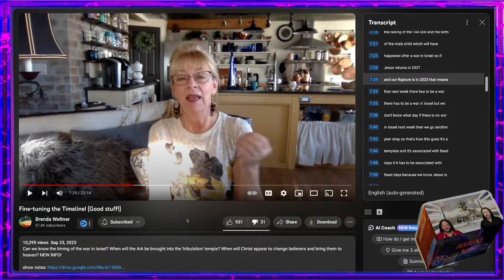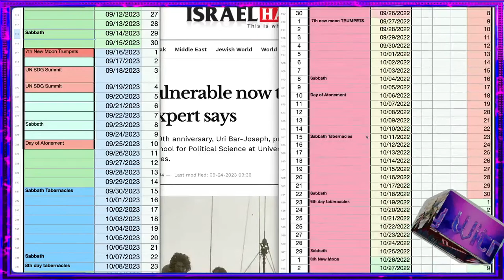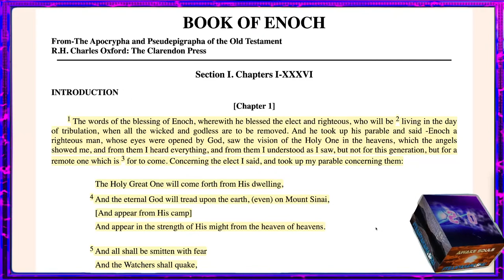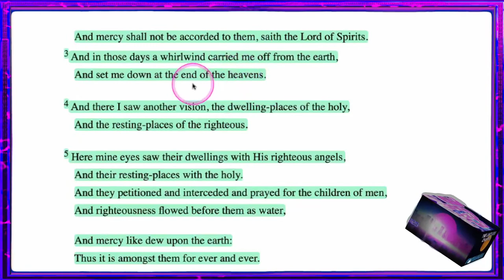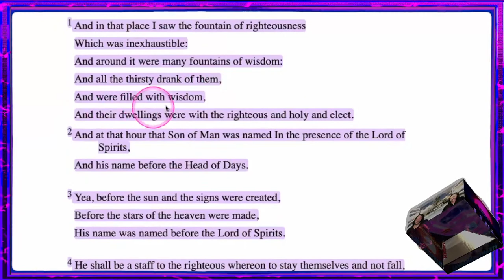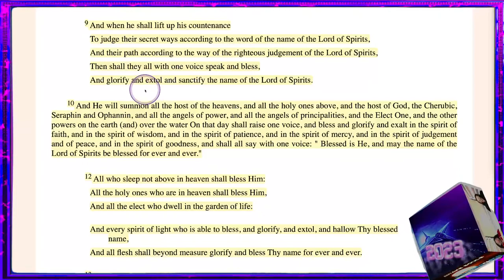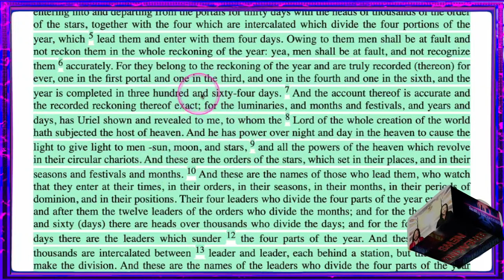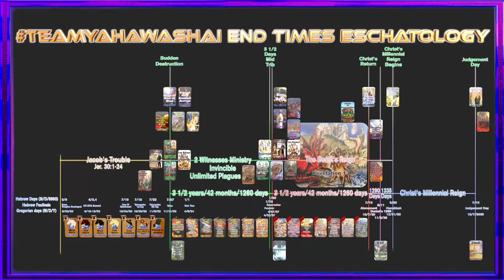The Book of Enoch was written for the END TIMES and Sept 25 is NOT the "Feast" of Atonement 2023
The Book of Enoch was written for the LAST DAYS, so we are going to read it and show everyone what it says.  Also Sept 25th is NOT the Day of Atonement and it is NOT! a feast, it is a FAST!... There was a FAKE war on the Day of Atonement in Israel 50 years ago. Will there be a FAKE war on the FALSE Day of Atonement 50 years later???

0:00 Intro

Reality Witnesses is a TEAMYAHAWASHAI production between Jason Laufenberg of Awake Souls, and Ronnie Harris of the The Limitless Channel. Together we are Yahawashai News Network (YNN). Your best community for top news and information regarding Christianity, simulation reality and flat out proofs!

The main things TEAMYAHAWASHAI teaches are

1) Earth is fixed and immovable (heliocentrism is the STRONG DELUSION)

2) The AE map/model is impossible (created and disseminated primarily by the freemasons to destroy the credibility of the Bible with an easily debunked model that they have worked so hard to try and link the Bible to)

3) We are in a VIRTUAL REALITY (the material reality we have all been taught by "scientists" that goes back to the ancient Greek philosophy of atomism is impossible)

4) The Creator of this world is the author of the Bible YHWH pronounced YaHaWaHa and his SON and only begotten is our Savior Yahawashai who died on a torture stake for us and was resurrected . (there was no letter "J" until about 500 years ago which is about the time that the STRONG DELUSION was rolled out)

5) THE TRUE HEBREW CALENDAR. (The TRUE HEBREW CALENDAR is Luni-Solar and the month of Nissan/Aries/The Lamb/Abib is the head of the year.  Passover must take place while the sun is in the constellation of the LAMB). Link to current TRUE HEBREW CALENDAR

6) The trinity is kabbalism.  (The 3 is 1 doctrine is just 3 parts of the sefirot and is labeled “Christian kabbalism”)

7)  The "rapture" is of the WICKED to JUDGEMENT

8)  Reincarnation is Biblically true doctrine as confirmed by John the Baptist being Elijah and Yahawashai being Adam.